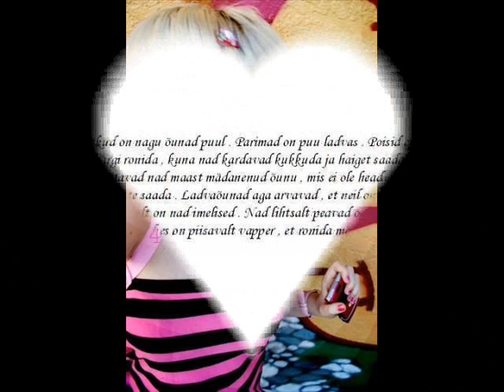EMo xdxd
nmz'ple sinu asi xd (sry')(!)